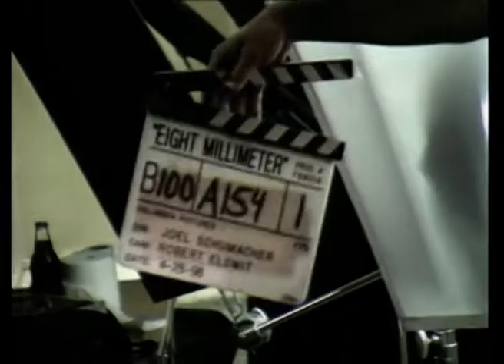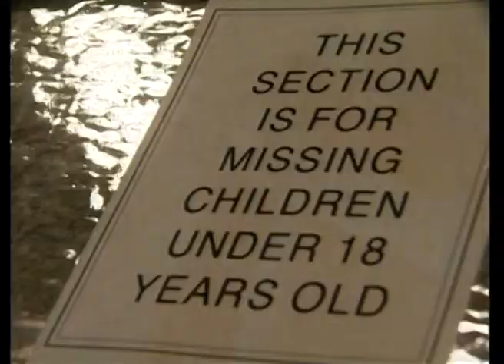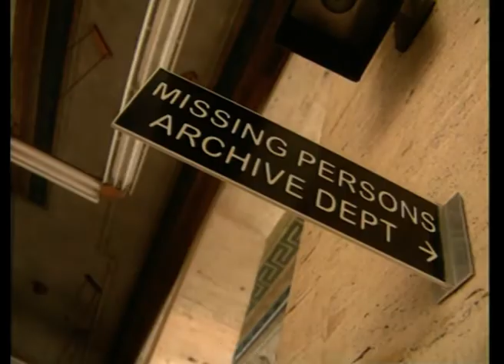Asi se hizo ASESINATO EN 8MM (Making Of subtitulado al español)